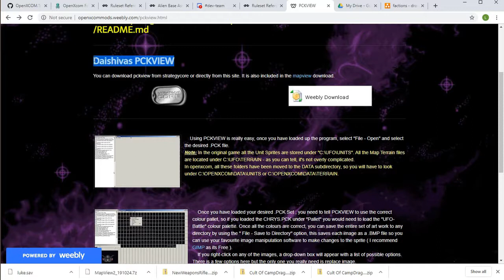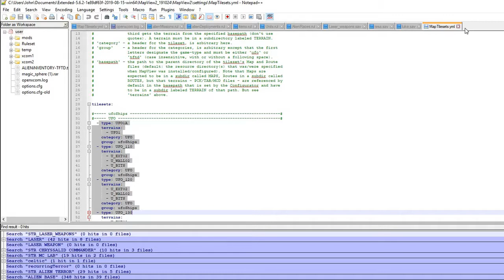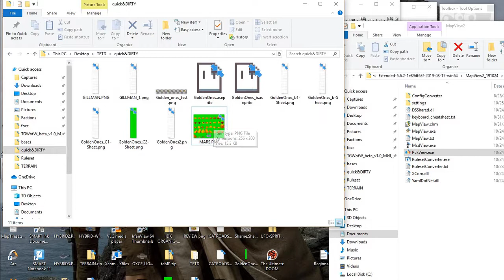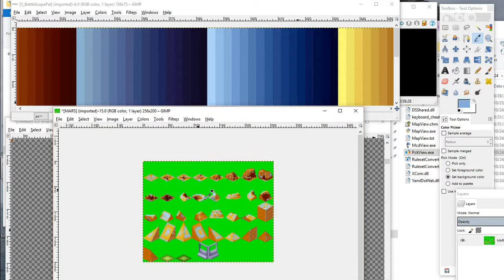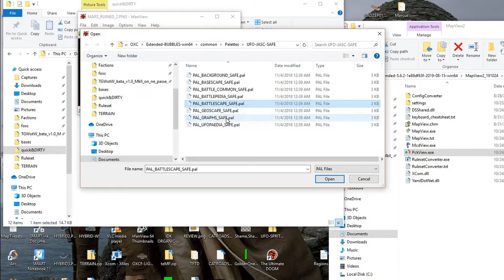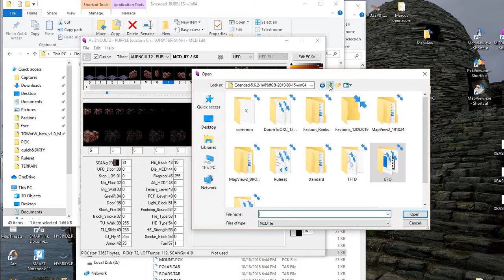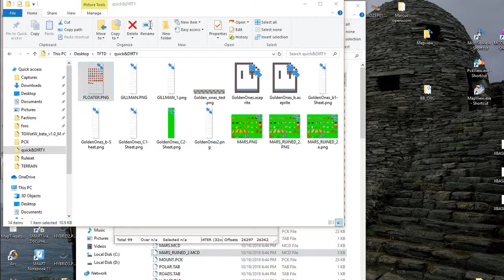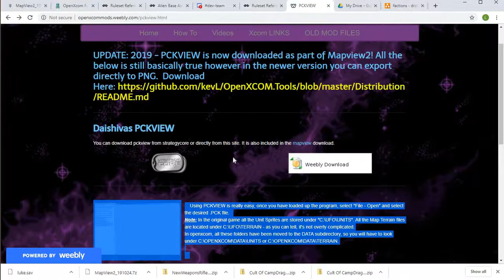PCK WALKTHROUGH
This Tutorial goes through exporting images in and out of PCK view, and touches on some aspects of Paint,Gimp and Irfanview that you will need correctly convert files